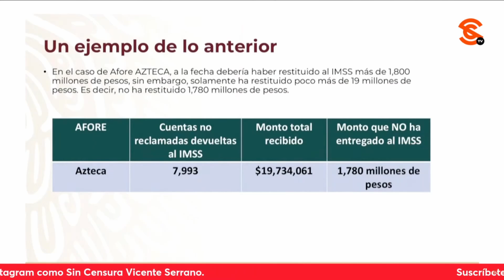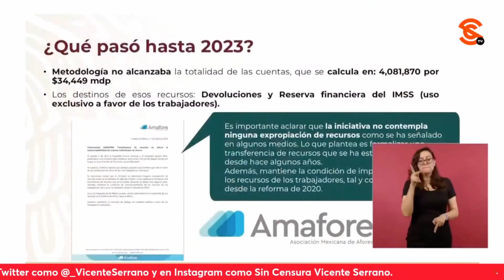LoMejorDeSinCensura ¡EL RATERO ES SALINAS PLIEGO! REVELAN QUE SE ESTABA QUEDANDO CON LA LANA DE...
LoMejorDeSinCensura ¡EL RATERO ES SALINAS PLIEGO! REVELAN QUE SE ESTABA QUEDANDO CON LA LANA DE LAS AFORES

Ese p1nch3 cul3r0 de Ricardo Salinas Pliego anda con una campaña asquerosa soltando a sus perros rabiosos para que ladren mentiras sobre las Afores, y hoy, no solo se exhibió que es un mentiroso desgraciado, sino que el ratero es él… El director del IMSS Zoé Robledo dio a conocer que Afore Azteca tuvo que restituir 1,780 millones de pesos y que solamente regresaron 19 millones de pesos, con lo que se comprueba que Salinas Pliego se estaba quedando con la lana de las Afores